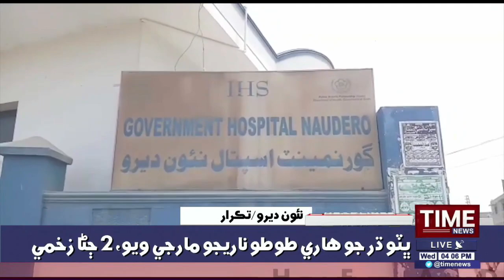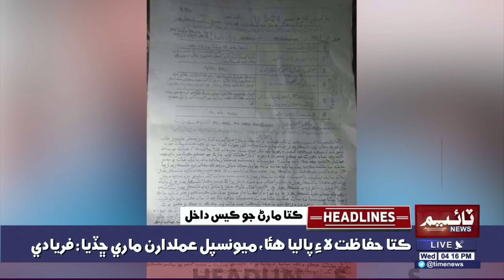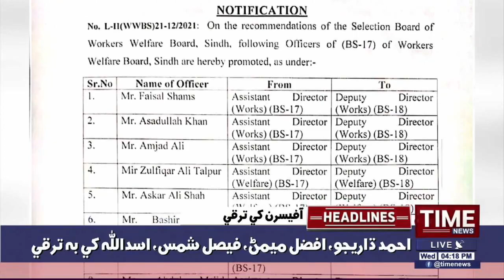Time News Headlines 04 PM | 14 July 2021